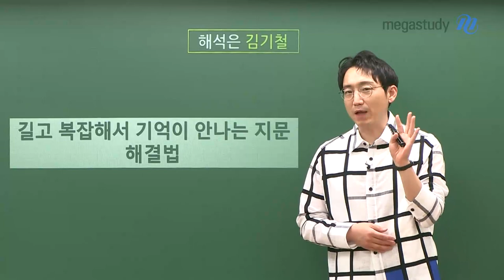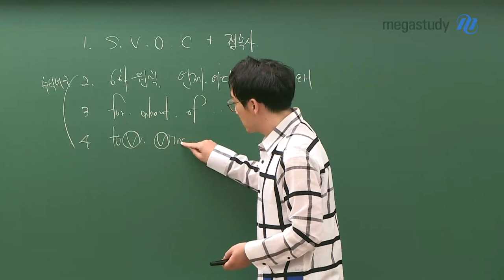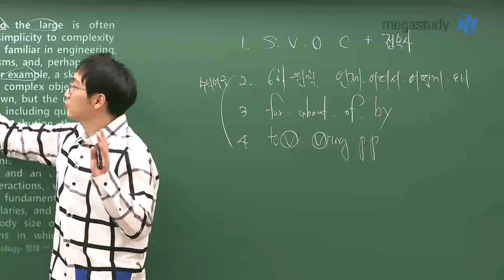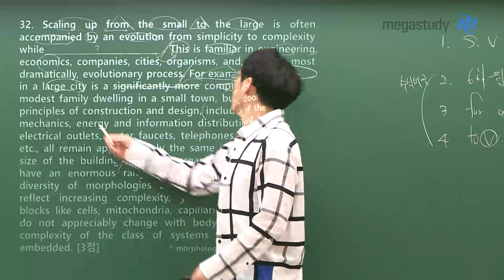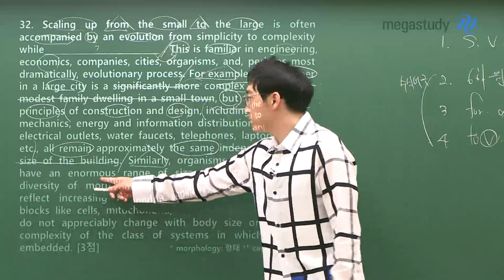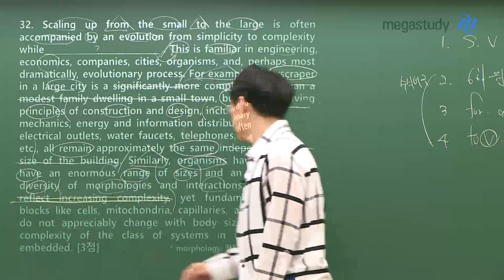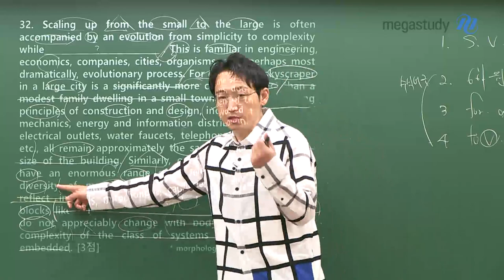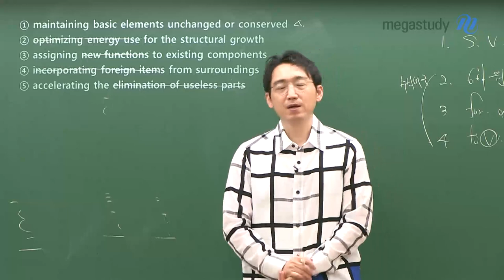[메가스터디] 영어 김기철 쌤 - 문장이 길고 복잡해서 기억이 안나는 지문 해결법!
일반적으로 보통 수능 지문은 7문장으로 구성!
이번 학력평가 빈칸 32번 같은 경우, 지문은 딱 4문장으로만 구성되어있었습니다.
7~8줄짜리 문장, 즉 아주 긴 문장이 들어갔다는 거죠.

문장이 엄~청 길다 보니, 학생들이 문장을 읽고도 기억을 못합니다.
하지만 여러분.
우리말 조차도 4,5줄 넘어가버리면 전체 내용을 다 기억 못합니다.
줄거리만 기억이 납니다.

영어도, 똑같이 접근하시면 됩니다.
수식어구는 원래부터 없어도 되는 말!
길고 복잡한 문장 중 수식어구를 버리면서 글의 뼈대를 읽으면,
스토리가 잡히게 되어있습니다!

 여러분이 명심해야 할 점은?

- 문장의 뼈대를 남겨라!
:  S,V,O,C + 접속사

- 모든 수식어구를 다 빼버리면 해석에 왜곡이 생기므로, 버릴 만큼 버리되 이것 만큼은 꼭 남길 것!
: 6하원칙 / 전치사 for, about, of, by 계통 / to부정사, -ing, p.p